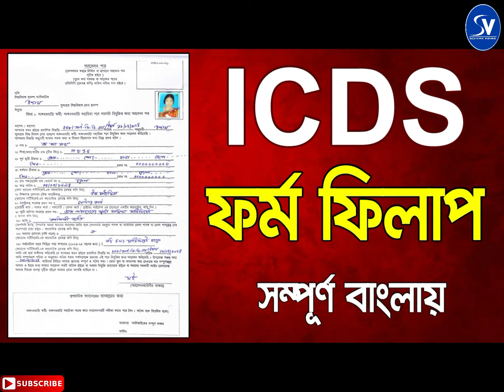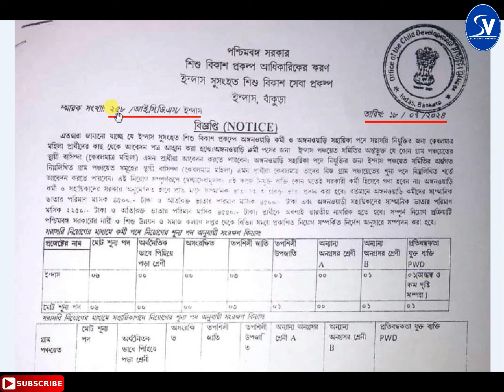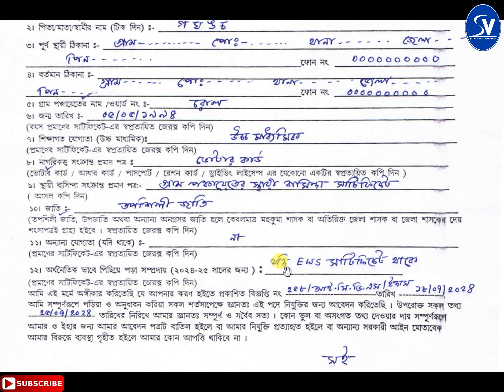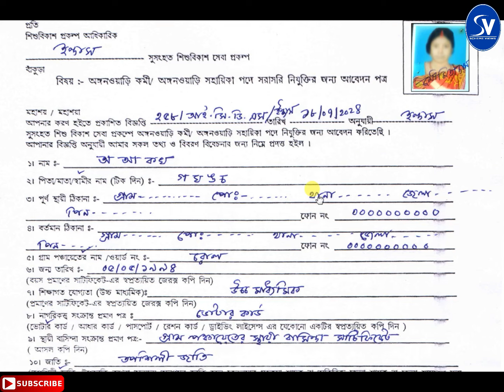How to Fill Up ICDS Application Form। কিভাবে ICDS এর ফর্ম ফিলাপ করবেন সাথে কি ডকুমেন্ট লাগবে। icds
How to Fill Up ICDS Application Form step by step in bengali and details of application process.